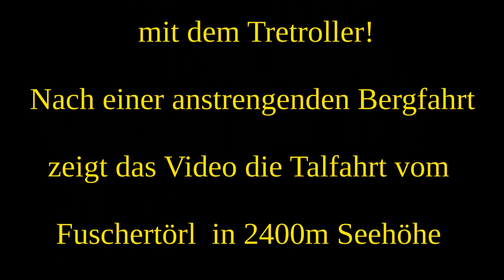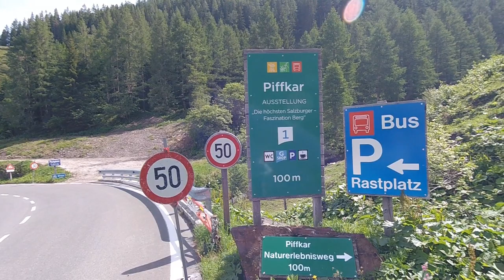Großglockner - Tretroller - Kickbike - Footbike - Downhill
Nach einer anstrenden Auffahrt folgt dann die schnelle Abfahrt!
Video zeigt die Fahrt vom Fuschertörl bergab bis zur Mautstation in Ferleiten.